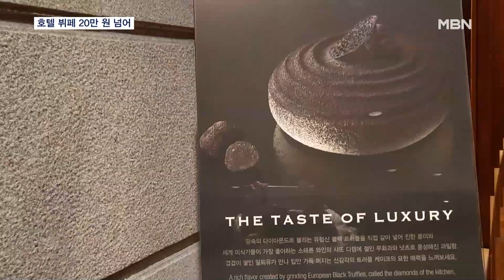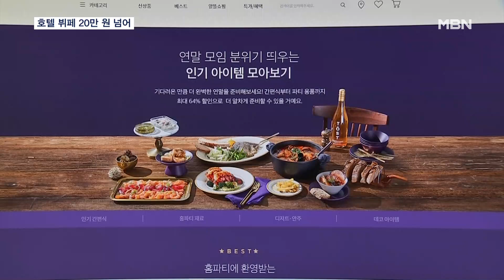고물가에도 연말 호텔은 '성수기'…양극화 소비 뚜렷 [MBN 뉴스센터]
【 앵커멘트 】
  호텔들이 연말 성수기를 노려 뷔페 가격을 일제히 올렸습니다.
  이런 불경기에 1인당 20만 원이 넘는데도 자리가 없을 정도라고 합니다.
  정예린 기자입니다.

【 기자 】
  서울의 한 특급호텔, 12월 성수기가 되자 뷔페 가격이 만 원 더 올랐습니다.

  극성수기인 연말에는 2만 원 더 오릅니다.

  4인 가족이면 90만 원에 육박하는 금액입니다.

 다른 호텔도 12월 들어 일제히 가격을 올렸는데 이마저도 남은 자리가 거의 없습니다.

  ("24일이나 25일 예약 남아있나요?")
  "30분 만에 끝났어요. 연말 전체가 95% 이상 예약이 다 차있어요."

 호텔에서 파는 크리스마스 케이크도 30만 원이 넘습니다.

▶ 인터뷰 : 박태형 / 경기도 남양주시
- "특별한 기간이니까 충분히 즐길 수 있다고 생각이 돼요. "

  한쪽에서는 빠듯해진 주머니 사정을 고려해 보다 저렴하게 연말을 즐길 수 있는 기획전이 열렸습니다.

  온라인 쇼핑몰에서는 크리스마스용 냉동식품을 선보이고, 마트에서 내놓은 만 원 안팎의 크리스마스 케이크도 인기입니다.

▶ 스탠딩 : 정예린 / 기자
- "직접 연말을 기념할 수 있는 가성비 제품들을 구매해 봤는데요. 5만 원 내외로 두 명이서 충분히 즐길 수 있는 양입니다. "

▶ 인터뷰 : 이유민 / 경기도 의왕시
- "가성비 있게 마트에서 다양한 파티음식을 구입해서 연말 파티를 즐길거예요."

  경기 불황이 심해질수록 소비 양극화 현상이 두드러지고 있습니다.